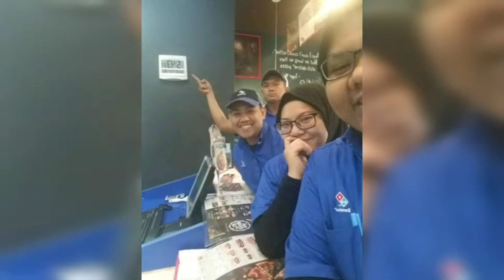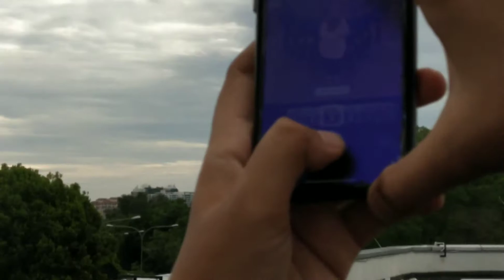Dominos Malaysia Manager In Training batch 268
video ini adalah antara kenangan yang boleh diimbau semula setelah kesukaran awal dalam dunia sebagai manager dominos yang dilalui bersama di dalam perkenalan yang sungguh singkat dan kini bertukar menjadi sebuah keluarga